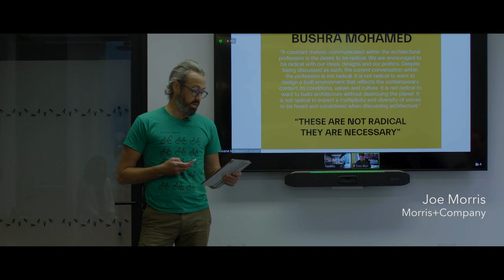Architect Pitch with HUB and WhiteHat, London, September 2020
HUB and WhiteHat asked seven architects for ideas to address the housing needs of young people. The pitch was won by Jennifer O' Donnell, O'DonnellBrown.